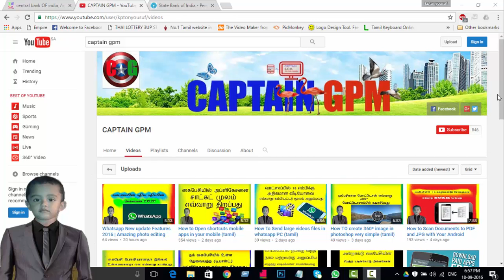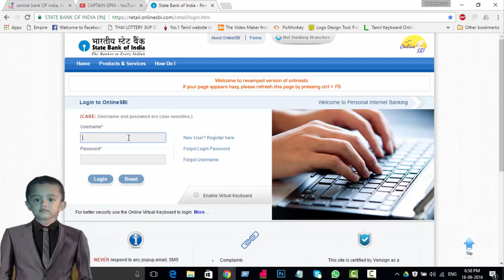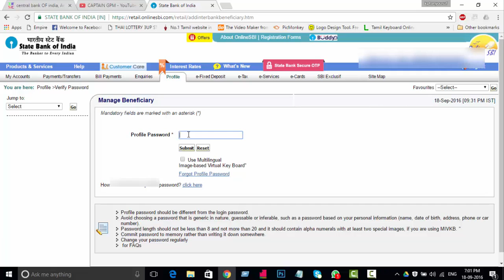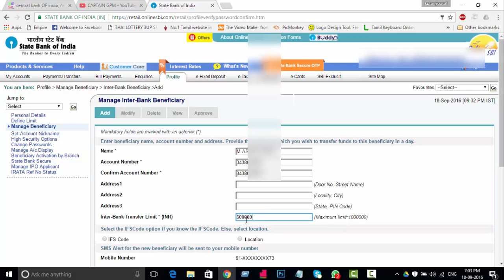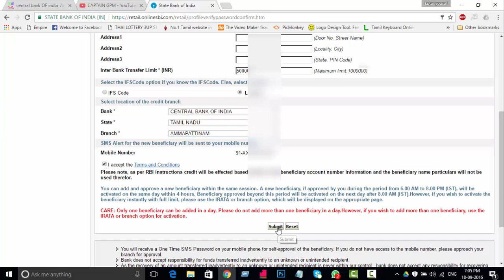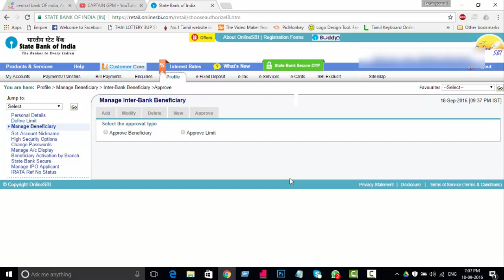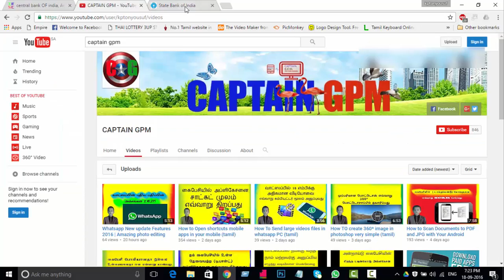How To add beneficiary SBI online Banking: How to Transfer Money to Other Bank Account (tamil)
ஸ்டேட் பேங் ஆஃப் இந்தியா (SBI ) இன்டர்நெட் பேங்கிங், எவ்வாறு ஸடேட் பேங் அள்ளாத மற்றபேங்கிற்கு பணம் அனுப்புவது How to money transfer SBI TO SBI and add beneficiary (tamil)